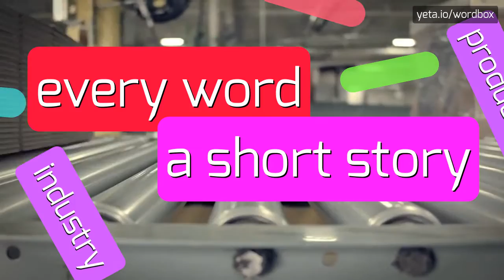ZACKS'S - HOW TO PRONOUNCE IT?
ZACKS'S - Zacks's pronunciation: Common mistakes & fixes in 2023

How do you pronounce Zack's?
What is the correct pronunciation of Zack's?
Can you help me with the pronunciation of Zack's?
Is it pronounced 'zaks' or 'zacks'?
Am I saying Zack's correctly?
ZACKS'S Meaning And Definition:
Zack's is a popular fast food restaurant chain known for its burgers and fries.
They have been in business for over 20 years and have locations all across the country.
The menu at Zack's includes a variety of options such as chicken sandwiches, salads, and milkshakes.
The restaurant prides itself on using high-quality ingredients and providing quick service.
ZACKS'S Pronunciation:
To pronounce Zack's, say 'zaks'.
Use ZACKS'S In Your Speech:
1. I went to Zack's for dinner last night.
2. Their burgers are delicious!
3. Have you ever tried Zack's fries?
4. They are so crispy!
5. I always get a milkshake from Zack's when I visit.
6. It's the perfect treat!
7. Zack's has a great selection of salads for those looking for something healthier
8. The service at Zack's is always fast and friendly
Please answer in comments for the most popular ZACKS'S questions:
1. What are some popular items on Zack's menu?
2. How long has Zack's been in business?
3. Are the ingredients at Zack's high-quality?
4. What makes Zack's different from other fast food restaurants?
5. Where can I find a Zack's location near me?